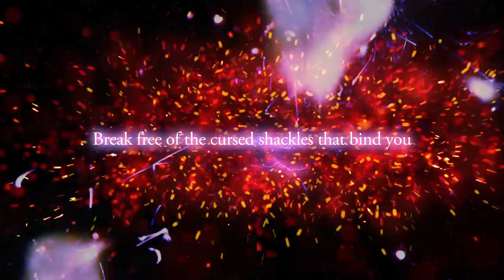GOD EATER 3 - Teaser Trailer | TBA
Earth no longer resembles the home we know of now. The Aragami, terrifying beasts that live only to consume, are carving a path of destruction and misery wherever they are encountered. To combat this threat an elite group of heroes known as GOD EATERS are called upon to save humanity. GOD EATERS are individuals who have been bestowed upon them the ability to wield powerful new God Arcs, special weapons powered by Oracle Cells and the only known weapons capable of destroying the monstrous Aragami. However, another mission is coming into focus; something is happening to the God Eaters and the line between light and dark has never been so thin. It’s time to start breaking free from the cursed shackles that bind the souls of the God Eaters as the battle rages on around them.